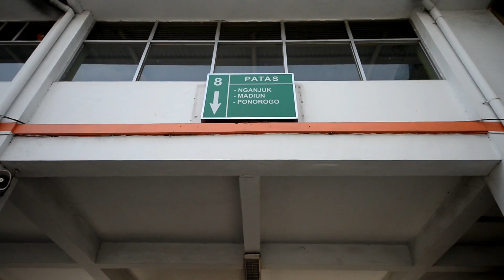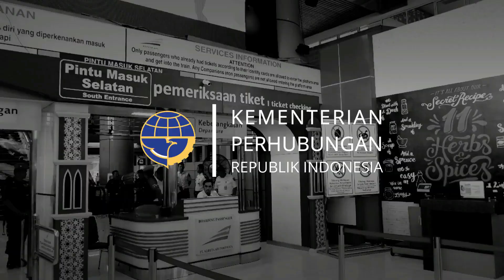Reportase Angkutan Lebaran Kementerian Perhubungan 2018 - 10 Juni 2018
KawulaModa Untuk memantau arus mudik lebaran, Kementerian Perhubungan menggelar Posko Tingkat Nasional Angkutan Lebaran Terpadu 2018 di Kantor Pusat Kementerian Perhubungan. Mau tahu seperti apa sih situasi di Posko Tingkat Nasional Angkutan Lebaran Terpadu 2018?

Mari simak reportasenya yang dibawakan oleh Taruna-Taruni Sekolah Transportasi Perhubungan.

Merangkai Nusantara Untuk Kesejahteraan Rakyat

Contact Center Kemenhub 151
Telp : 151 / (021) 151